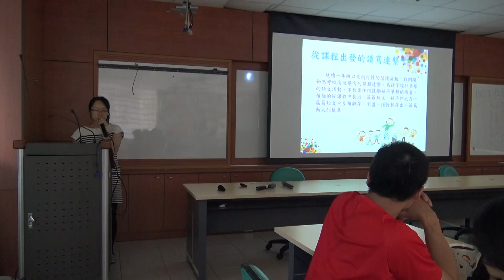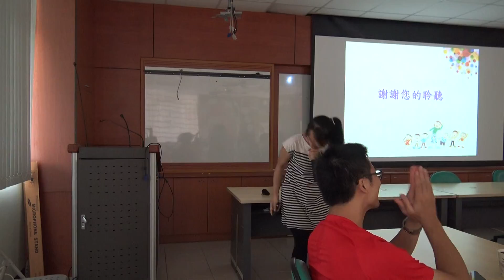104下期末社群分享 二年級語文教學